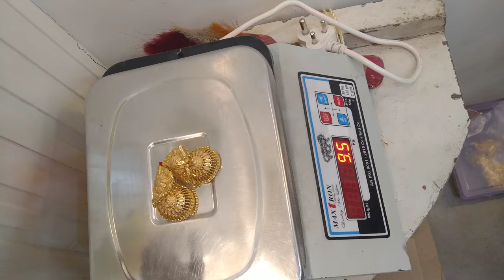Gold Bridal Jhumki and Nacklace stock weight and price||Gold Necklace Design ❤️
Hello guys 👋

aur AGR aapko video pasand aati hai to mere Instagram account pr follow KR ke order Kar dijiye

aap approx 25 gram ka AGR haar lete hai to uska price 1 lacs 25 hazar Tak hoga usme GST + making charge sab include hoga
aur kuch offer bhi aapko mil skte Hain

hmare yha Jewellery 18 kt Hallmark ki hai